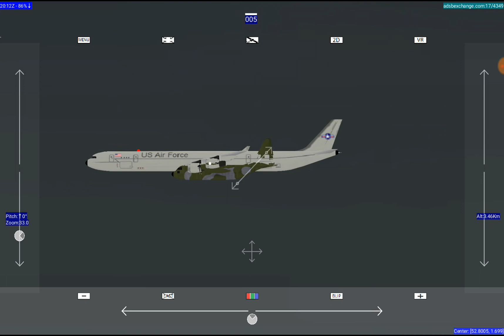Probably Air to Air refuelling